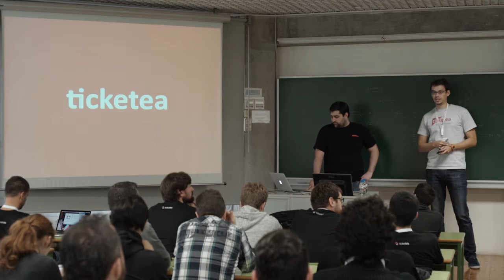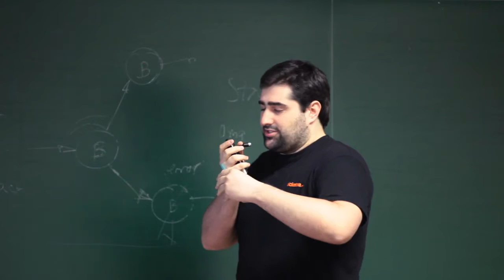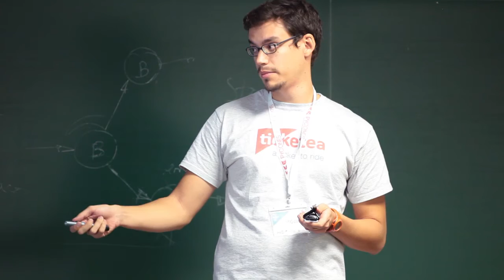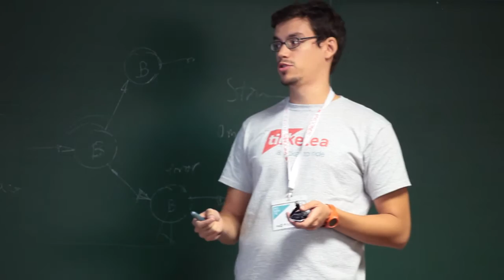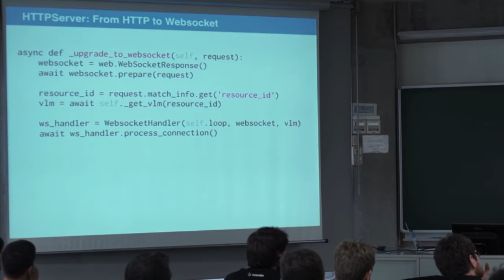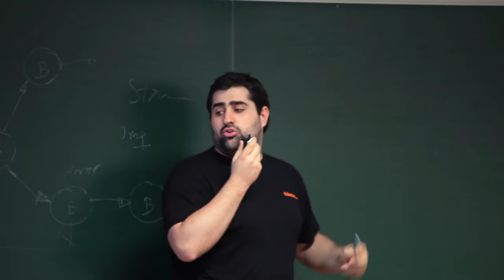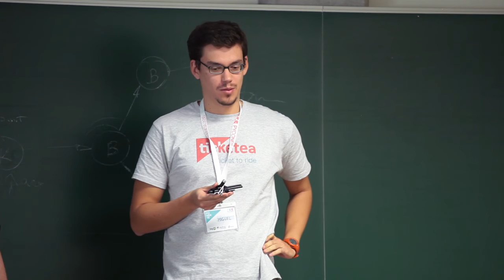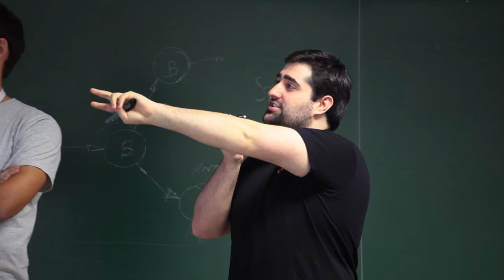asyncIO: póngase a la cola por favor - Miguel Araujo y Jose Ignacio Galarza - Track Avanzado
En esta charla veremos como usar python3 con asyncio, websockets y redis para construir un servicio distribuido de colas virtuales con los que controlar de forma ordenada el acceso a un servicio con elevada carga pico.